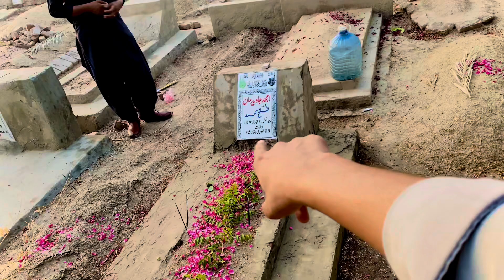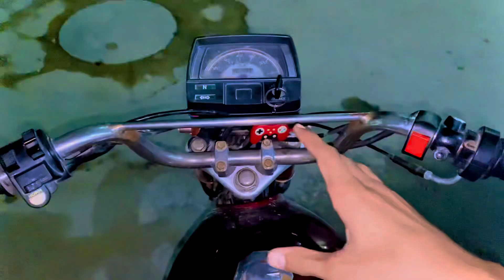9 & 10 Muharram | Vlog | 2024